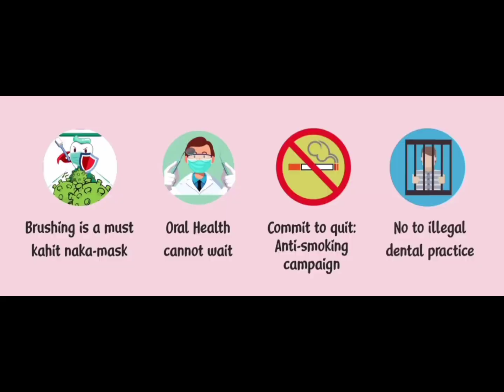National Dental Health Month 22 | Theme: "Brushing is a MUST. Kahit naka-MASK!"